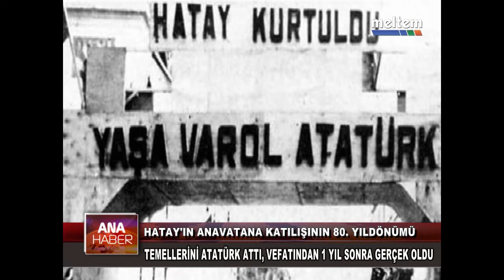HATAY'IN ANAVATANA KATILIŞININ 80 YILDÖNÜMÜ